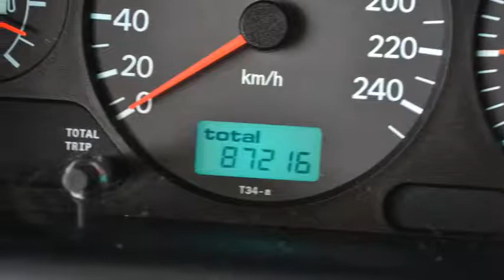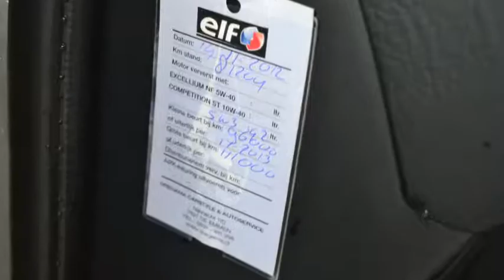Toyota Avensis 2.0-16V Linea Sol Limited 87dkm Airco Inruil mogelijk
76-KJL-6 87.216 km
  Prijs:     € 3.948
  Merk:     Toyota
  Model:     Avensis
  Type:     2.0-16V Linea Sol Limited 87dkm Airco Inruil mogelijk
  Bouwjaar:     2002
  Transmissie:     handgeschakeld
  Kleur:     Grijs metallic
  BTW/Marge:     marge
  Brandstof:     benzine
  Energielabel:

Accessoires
* 3e remlicht
* ABS
* Achterbank neerklapbaar in delen
* Achterspoiler
* Airbag bestuurder
* Airbag passagier
* Airco volautomatisch (ecc)
* Armsteun achter
* Centrale deurvergrendeling
* Deelbare achterbank (ongelijke delen)
* EBD
* Glas getint
* Hoofdsteunen voor en achter
* Mistlampen voor
* Side-airbags
* Startonderbreker
* Stuur bekleed met leder
* Stuurbekrachtiging
* Stuurkolom in hoogte verstelbaar
* Traction control

Boekjes: Aanwezig

Een nette, goed rijdende auto voorzien van vele extra's. De auto wordt geleverd met een nieuwe APK.
7825 XE EMMEN (rondweg)